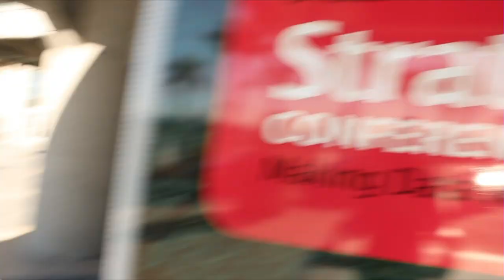Eric Colson | Strata Data Conference 2013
Eric Colson is the Cheif Analytics Officer of StitchFix. At Strata Conference 2013, Colson stops by theCUBE to join SiliconAngle's John Furrier and Wikibon's Dave Vellante
to talk about what Stitchfix does.

Often referred to as Pandora meets Zappos, StitchFix is powered by a recommendation engine for purchasing clothes (full interview below).

But wait, hold your horses. How's that again?

"Algorithmically-chosen clothing. So it's eCommerce," says Colson. "We offer apparel items, but the customer doesn't pick them out. We will choose on behalf of the customers based on their preferences and ship the merchandise right to their home, where they don't have to keep anything they don't want.  If they decide they love it they can pay for it and send us the money. But they're under no obligation."

That's right -- the recommendation engine supported by human stylist pre-determine what will be sent to you based on your style, likes and even your Pinterest page. "It comes down to having very relevant merchandise for the customers, so that's where the algorithm kick in...with just a touch of human interaction," said Colson when he stopped by.

What once started as an algorithm-only idea, StitchFix quickly realized that the human element is needed. As explained by Colson, they offer two very different skills. StitchFix is a perfect blend of human and machine interaction. "Combination of humans and algorithms are not just complimentary but reinforcing," said Colson. His team aims to create "elegant code." Right now they do their discovery in R, and then rewrite some of the code to get it to work in a production system. The biggest challenge they face in their "elegant code" is finding a way to get it to work without the rewrite step.

Prior to joining Stitch Fix, Colson was the Vice President of Data Science & Engineering at Netflix, a company that is well known for its recommendation and targeting engine. Furrier ending the interview with a question that tied into Colson's past, asked which data sources Colson is using to mine that kind of targeting?

"In terms of technologies, we don't have the scale challenges that a Netflix has. The data is not unwieldy. So it means we get to put more of our attention toward the analytics the math, the modeling we do to build good predictive engines. ...the volume is not daunting."